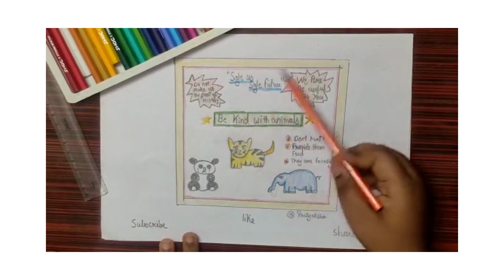how to make poster on be kind with animal